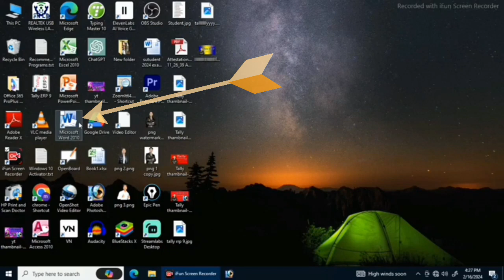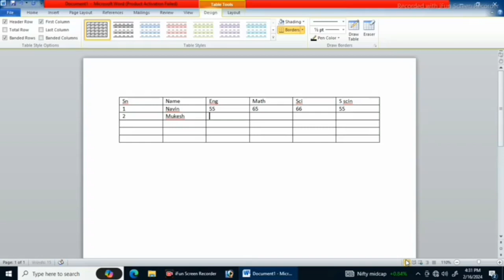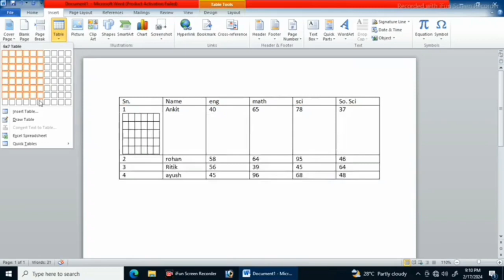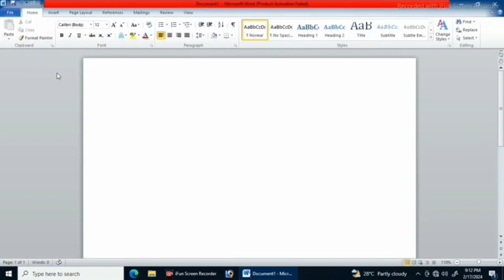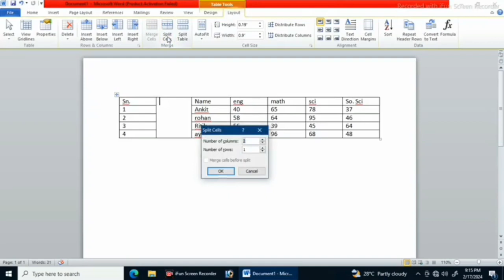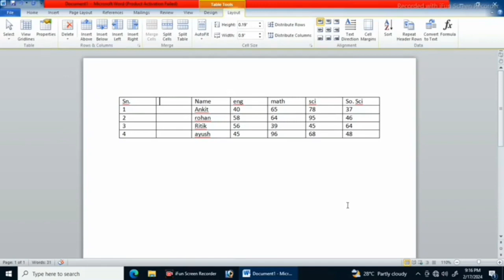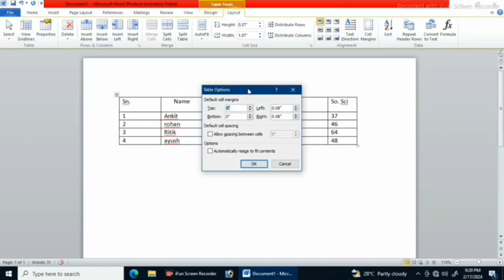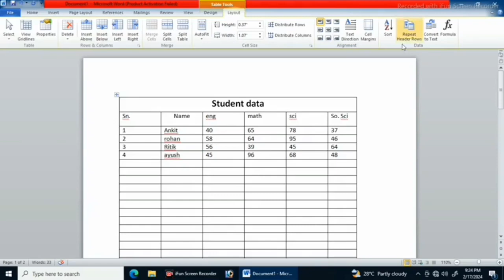Microsoft word|Table Concept Design Tab| Layout/Ms word by Akhilesh sir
Microsoft word|Tablet Concept|Design Tab|Layout| Ms word by Akhilesh sir
Document Formatting: Options for setting the page color, page borders, and page layout.

Themes: Allows you to apply predefined combinations of fonts, colors, and effects to your document to give it a consistent and professional look.

Document Formatting Options: Provides access to various document formatting options such as margins, orientation, and size.

Watermark: Insert watermarks into your document, such as "Confidential" or "Draft."

Page Color: Change the background color of your document.

Page Borders: Add decorative borders to your document pages.

Paragraph Spacing: Adjust the spacing between paragraphs for better readability.

Typography: Access advanced typography settings like font features, capitalization, and spacing.

These are just some of the features you'll find under the Design tab. Depending on the version of Microsoft Word you're using, the exact options and layout might vary slightly.

♻️ Your Questions 👇
Microsoft word
microsoft word tutorial
Table concept
Layout tab
How to Create table ms word
Design Tab Microsoft word
using microsoft word
Design tab ms word
Page layout ms word
microsoft word tutorial for beginners
Layout Tab ms word
how to use layout tab ms word

Mohan patel
From - Ghansore. Mp( India )